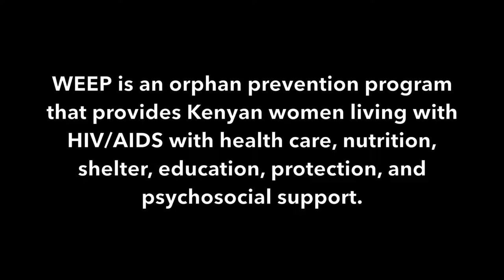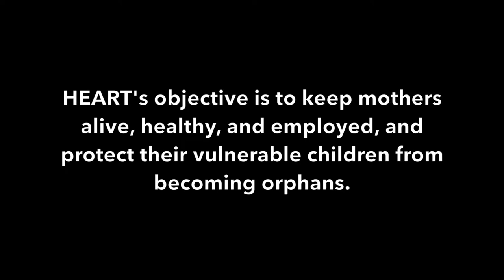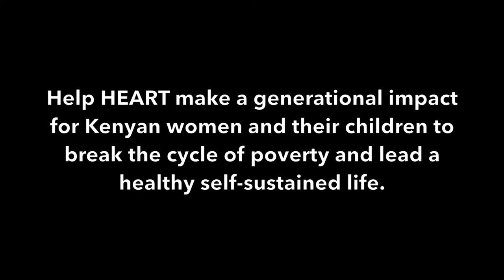HEART Women Equality Empowerment Project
Consider becoming a partner with HEART.  All donations are tax deductible.